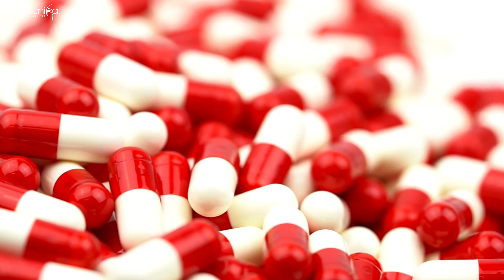Scope of Growth in the Biotech & Pharma Sector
In this captivating video, we explore the vast scope of growth in the biotech and pharma sector. We delve into the dynamic landscape of this industry, where groundbreaking advancements are revolutionizing healthcare. From cutting-edge research and development to innovative therapies and treatments, biotech and pharma companies are at the forefront of scientific discovery. We discuss how genetics, molecular biology, and data-driven insights are driving the development of novel drugs and personalized medicine. We also analyze global market trends, investment opportunities, and regulatory challenges. This video provides an insightful overview of the exciting advancements and endless possibilities that lie ahead in the biotech and pharma sector, making it a must-watch for anyone interested in the future of medicine.

Get ready to expand your horizons and explore the limitless potential of the biotech and pharma industry!